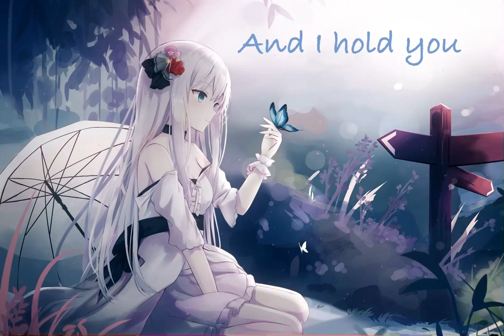Nightcore- Beautiful things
Benson boone

Sorry I haven't been posting I've been busy with tryna settle in my new cat! So hopefully should be in routine to post daily again as much as I can :)